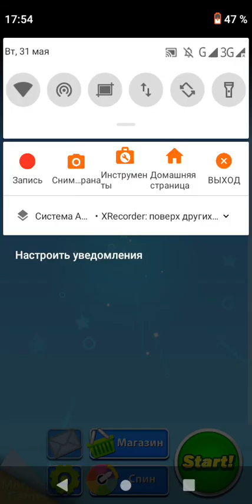Sonic Jump Fever #2 описание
Телеграмм канал